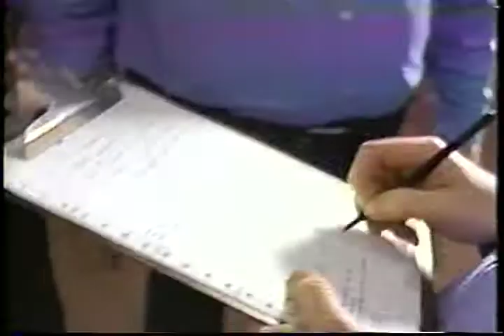John Bader Commercials